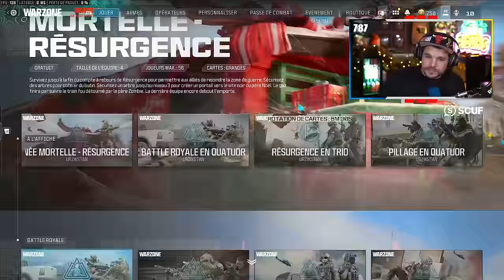EN FEU au SNIPER ... ils M'ABANDONNENT sur WARZONE 3 !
🎬 Gameplay WARZONE 3 trio

-10% de reduction avec le Code: Skyrroz !

Réseaux🌏